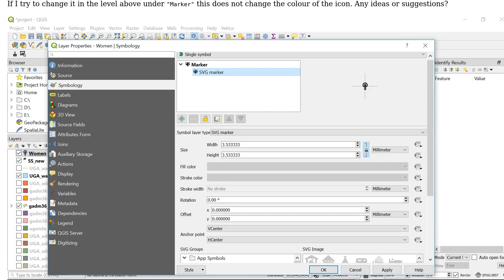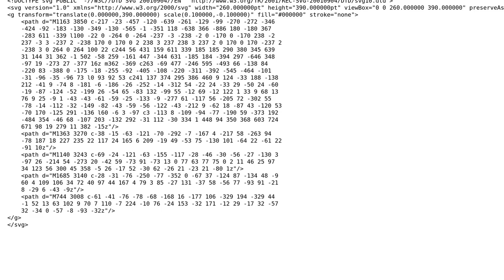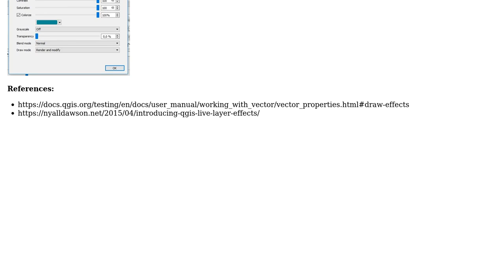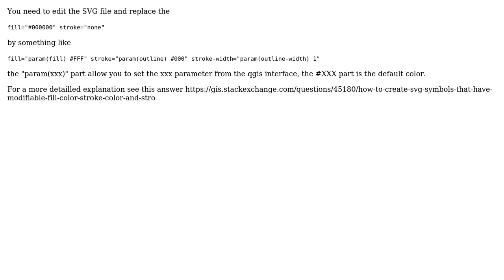GIS: Changing colour of imported SVG icon in QGIS 3.4 (3 Solutions!!)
GIS: Changing colour of imported SVG icon in QGIS 3.4

With thanks & praise to God, and with thanks to the many people who have made this project possible! | Content (except music & images) licensed under CC BY-SA | Music | Images & others | With thanks to user Taras user Papayapap user J.R user Erik and the Stack Exchange Network Trademarks are property of their respective owners. You are responsible for your own actions.